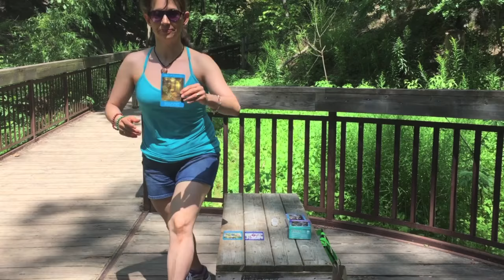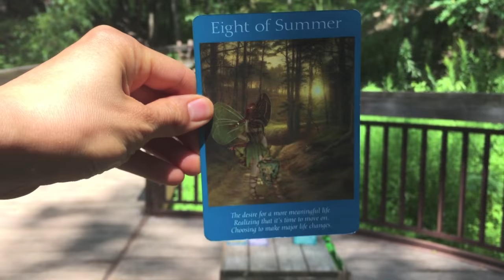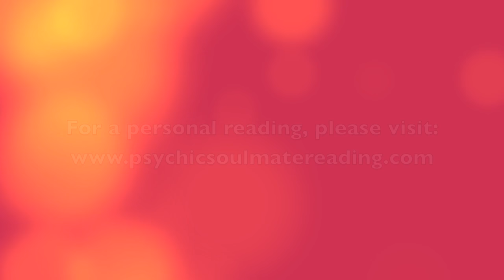Oracle reading for week Aug, 10 Aug, 17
Here is our weekly oracle reading for Aug 10-Aug 17.

I'm reading with the Fairy Tarot.

For more information on getting a personal reading.